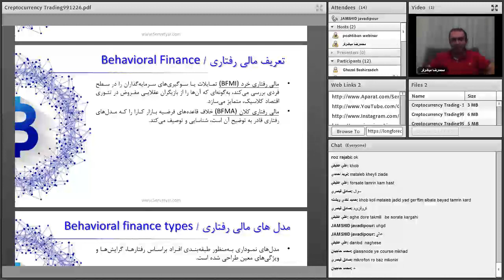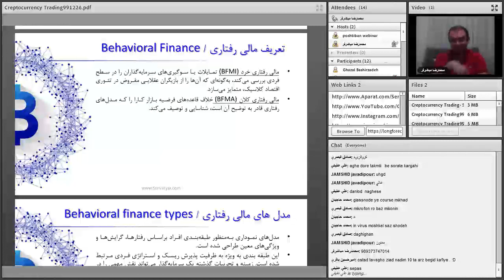تحلیلگری و معامله گری پیشرفته ارزهای دیجیتال | قسمت چهل و هفتم از شصت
فهرست
00:00 مرور مطالب جلسات قبل
03:00 ادامه مرور ومطالب جلسات قبل
07:00 ادامه مرور مطالب جلسات قبل